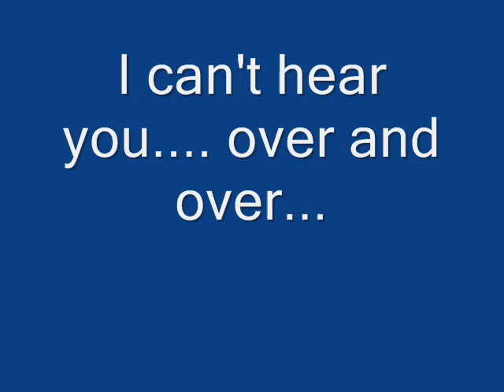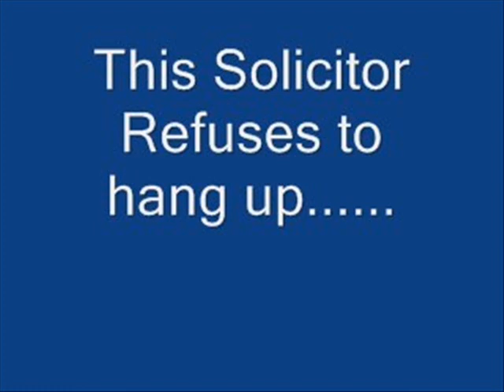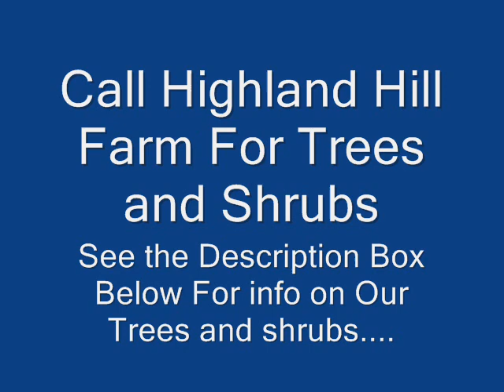Prank phone call to stop a Survey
Harassing the Harasser or Dealing With a Phone survey We sell trees and shrubs we do not answer any surveys correctly EVER., harassment,harassment definition,harassment in the workplace,harassment restraining order,harassment laws,harassment at work,harassment policy,harassment synonym,harassment training,harassment laws in texas telephone solicitor, no call list, telephone solicitor, job description,telephone solicitor prank crime scene,telephone solicitor prank,telephone solicitor,telephone solicitor, block,telephone, solicitor jobs,telephone solicitor, registration wisconsin,telephone solicitor, definition,telephone, solicitor complaint The First Amendment of the United States Constitution protects the right to freedom of religion and freedom of expression from government interference. See U.S. Const. amend. I. Freedom of expression consists of the rights to freedom of speech, press, assembly and to petition the government for a redress of grievances, and the implied rights of association and belief. The Supreme Court interprets the extent of the protection afforded to these rights. The First Amendment has been interpreted by the Court as applying to the entire federal government even though it is only expressly applicable to Congress. Furthermore, the Court has interpreted, the due process clause of the Fourteenth Amendment as protecting the rights in the First Amendment from interference by state governments. Highland Hill Farm welcomes you to Seedlingsrus.com our store for the purchase of seedlings. Order seedlings from us. Call us to discuss your seedling needs. We help the beginners to find the best seedlings and we offer advice on types to buy for those who want to start to grow seedling. On our farms we raise and sell nursery stock from seedlings to large caliber trees. We also offer information on the web ABOUT SEEDLINGS , and how to CARE for seedlings and nursery stock. If you buy your seedling from us you will have access to the free use of our planters. We have three types available for use and have had years of experience in planting seedlings. Our PLANTING EQUIPTMENT is located in Doylestown and Milan Pa. We are dedicated to helping you with your plant needs. You will find ARTICLES we have written to help you and explain how we do what we do. We will be glad to assist you. We welcome everyone to come to our farm, if we have time we will give you a tour and show you how we built up our nursery. There are no trade secrets to our operation and we feel that in helping you we will become sharper ourselves. Our phone number is 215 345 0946. Our phone number is 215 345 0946. List of our NY Properties and Availabilties Locke NY Woodlot 200 acres Cayuga County NY near Locke Tax Parcel # 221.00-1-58 (leased for yr 2012) Rowe Farm 238acres Cortland County NY near Virgil Tax Parcel # 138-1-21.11 Post Farm 511 acres Steuben County NY near Hartsville Tax Parcel # 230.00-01